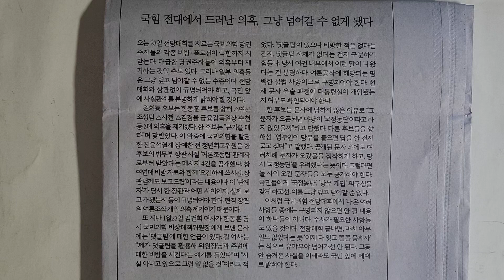사설 읽기 ㅡ 국힘 전대에서 드러난 의혹, 그냥 넘어갈 수 없게 됐다